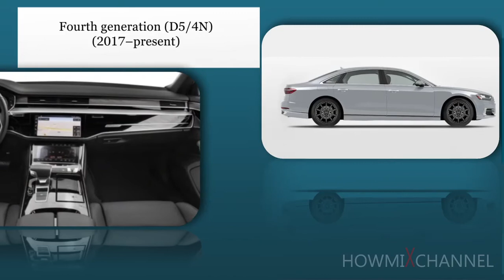Audi A8 dashboard & interior design evolution 1995-2019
Hey guys hope you are enjoying my content
Here is some of more videos to watch:

Hey guys thanks for being here